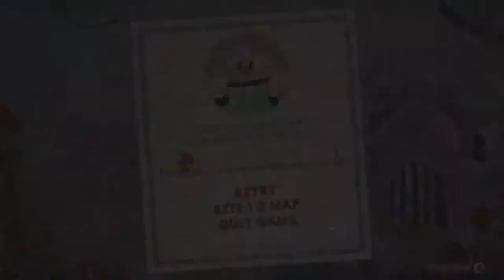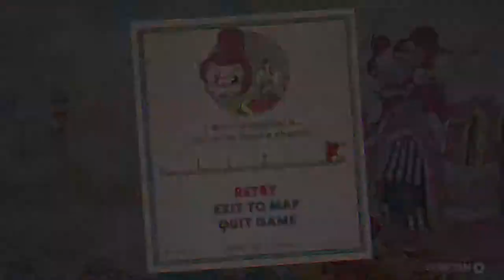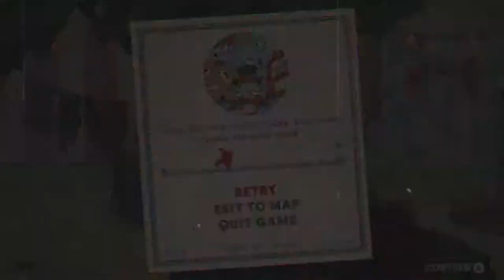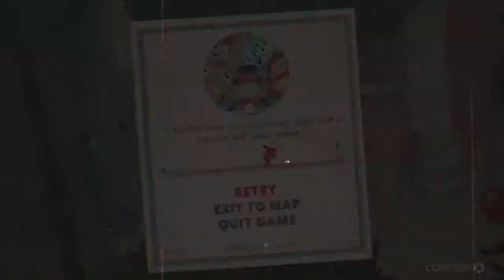Let's Play Cuphead - Episode 5 - Candy, Sweets and Cinema Treats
Welcome to the fifth episode of Hayden Plays Cuphead!

Cuphead is a 2017 indie game famous for its 1930s inspired animation and challenging difficulty. Throughout this series I will be putting my gaming credentials and nerdy knowledge to the test as we embark on a epic quest across Inkwell isle to collect soul contacts in a bid to save Cuphead and Mugman from the Devil.

In this episode we continue to explore Isle 2 and take on Baroness Von Bon Bon. She tasted sweet but left me with a mouthful of cavities (Blind Melon Song). We also do some running and gunning because why not?